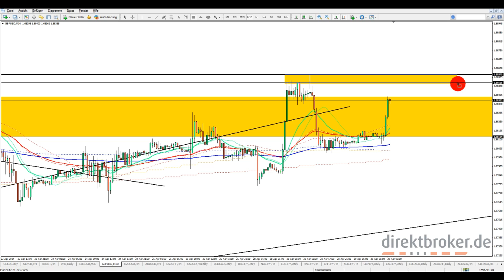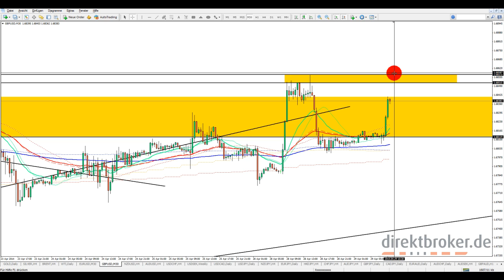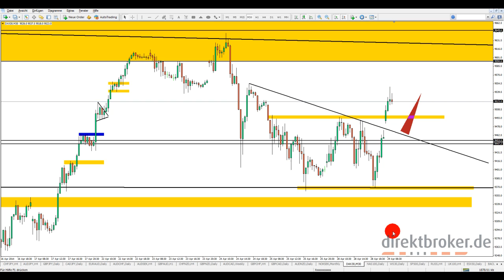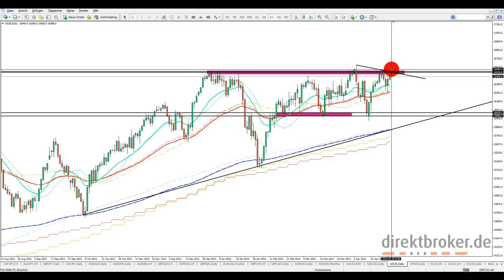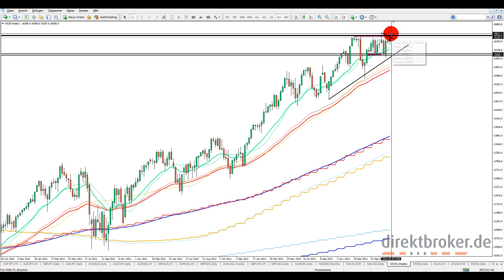FOREX am Morgen - Di , 29.04.2014 [HD]